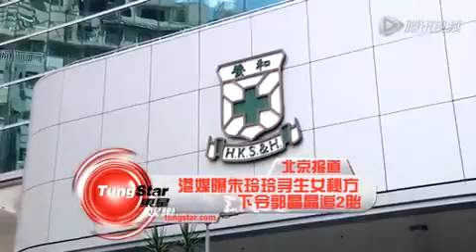港媒曝朱玲玲寻生女秘方 下令郭晶晶追2胎